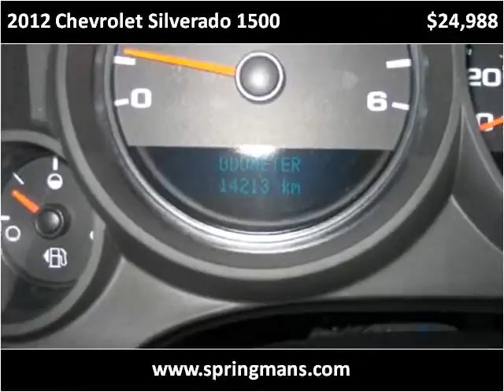2012 Chevrolet Silverado 1500 Used Cars Surrey BC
This 2012 Chevrolet Silverado 1500 is available from Springman's Saab.